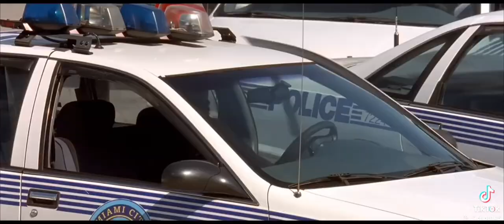fast and furious best race scene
fast and furious best race scene police chasing pal Walker